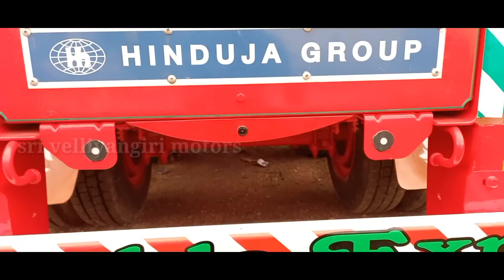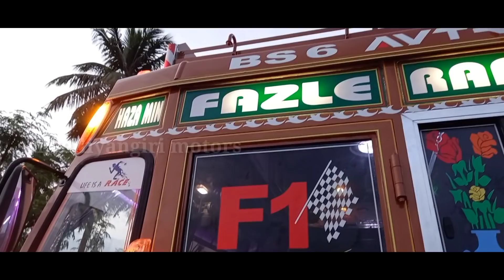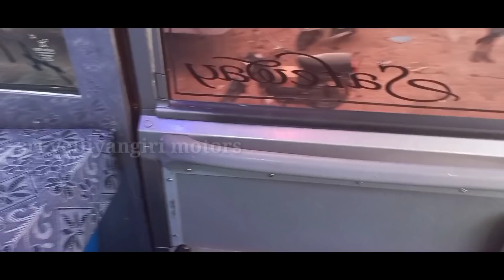full door cabin Steel body lorry owner of Karnataka full video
sri velliyangiri motors tiruchengode